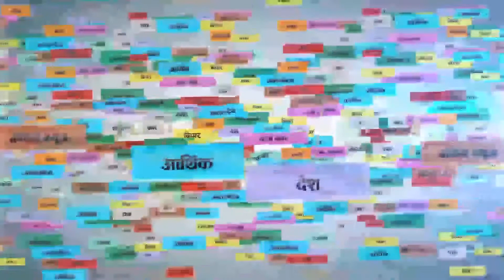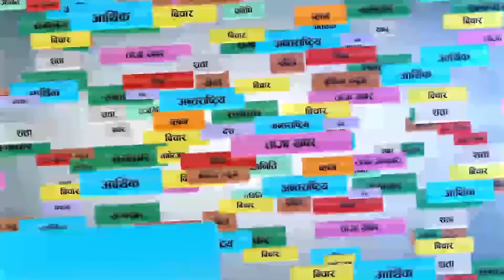सभ्यताको 'मेरी किड्स इभेन्ट–४' सम्पन्न । Dhruba Kumar Dev I KTMKHABAR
केटिएम खबरको स्थलगत सम्वादमा कुराकानी गर्दै सभ्यता पाठशालाका फाउण्डर, प्रिन्सिपल ध्रुव कुमार देव तथा विद्यार्थीहरु ।
Guest:
Dhruba Kumar Dev & Students

Host:
Shyam Karki

Camera:
Binod Tamang